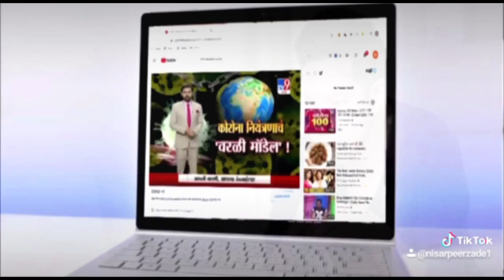पठानकोट कैंट फ्लाई ओवर व मंदिर जमीन के मुद्दे ने पकड़ा तूल